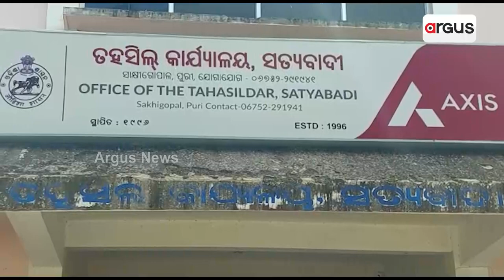ତାତିଲେ ଫନି କ୍ଷତିଗ୍ରସ୍ତ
ଫନିର 3 ବର୍ଷ ପରେ ବି କ୍ଷତିଗ୍ରସ୍ତଙ୍କୁ ମିଳିନି ଘର । ପ୍ରତିବାଦରେ ସତ୍ୟାବାଦୀ ତହସଲ ଅଫିସ ଆଗରେ ବିପନ୍ନଙ୍କ ପ୍ରତିବାଦ । କେବେ ମିଳିବ ସହାୟତା ।